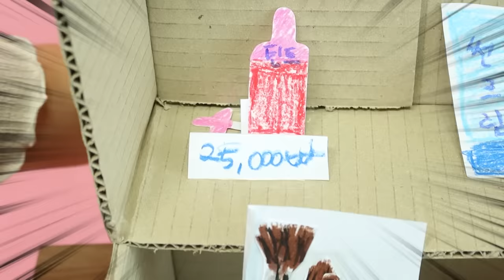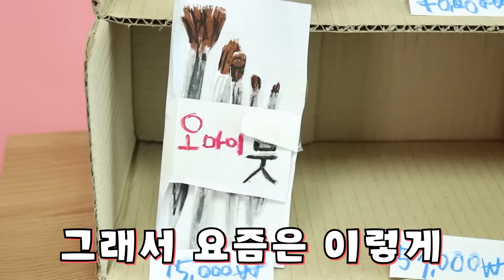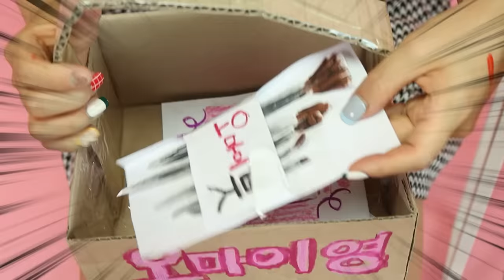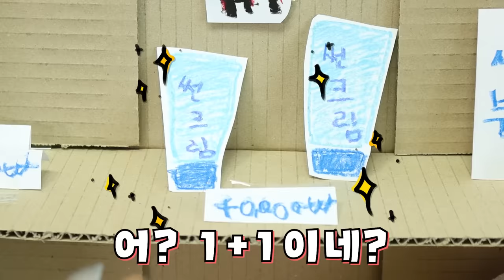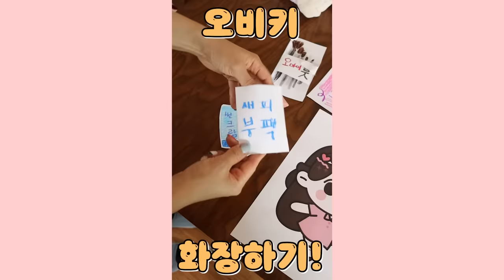화장품 사고 화장해 주기- 꿀잼 보장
오마이영 가서 화장품 사고
예쁘게 꾸며줬어요
같이 꾸미기 놀이해요!